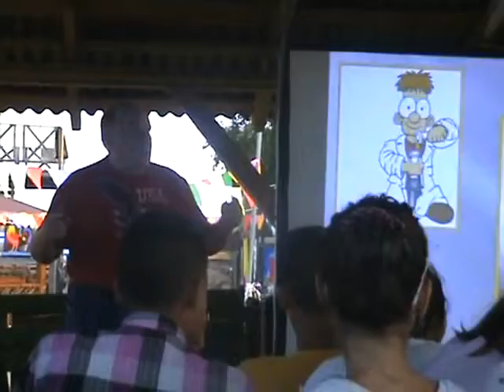Apa Vie Summer Camp - Altar Call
There were over 100 campers and staff at Apa Vie for Summer Camp.  They were challenged to surrender their lives to Jesus Christ as Lord!   Here is their response!